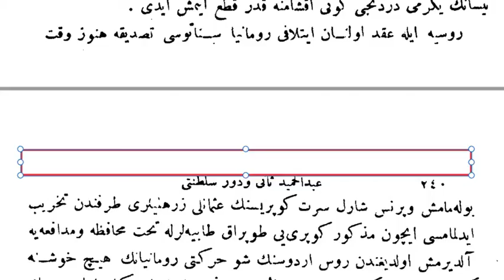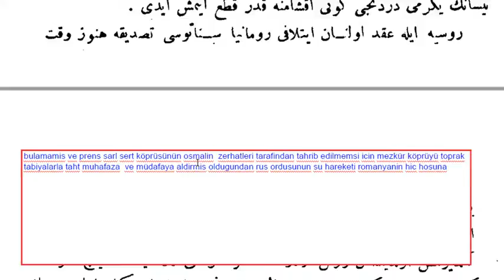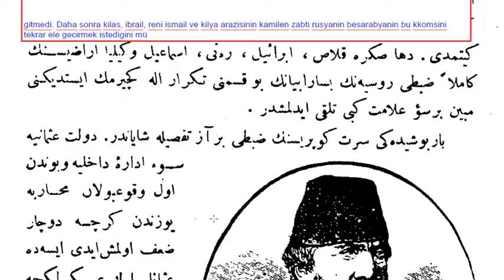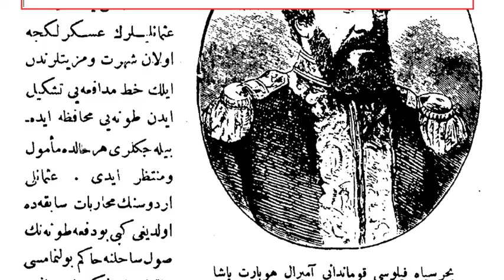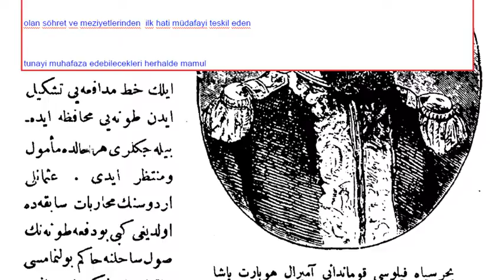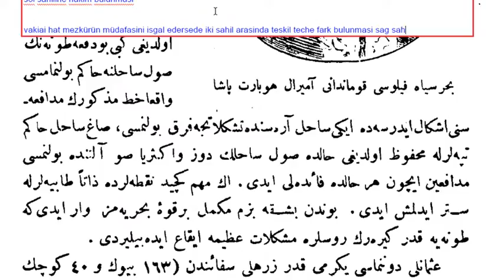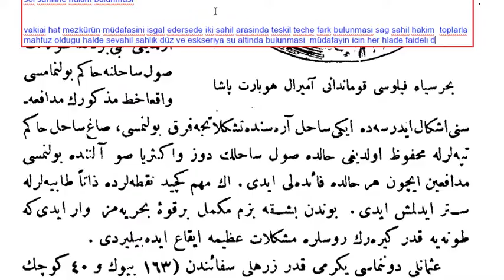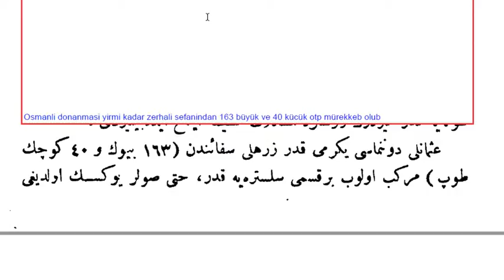Abdülhamid-i Sani ve devr-i saltanatı hayat-ı hususiyesi ve siyasiyesi